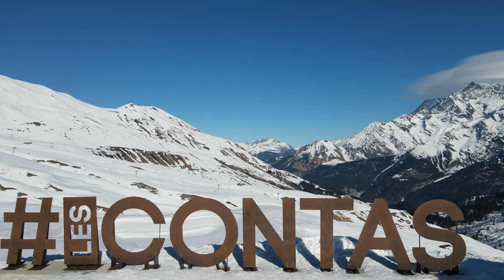Les Contamines Montjoie - 29 Janvier 2022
Brilliant skies and perfect snow :)